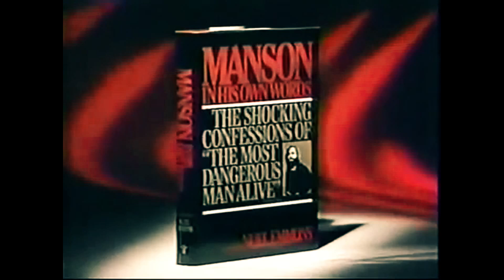Чарльз Мэнсон Интервью Часть 1 (1981) | Интервью с Серийным Убийцей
Чарльз Миллз Мэ́нсон (англ. Charles Milles Manson) Перевод Интервью